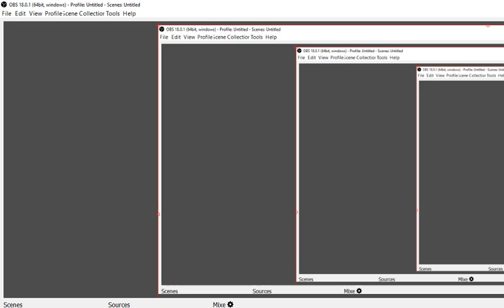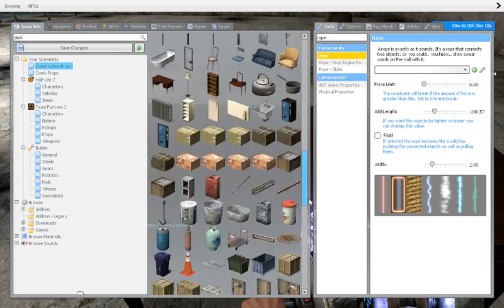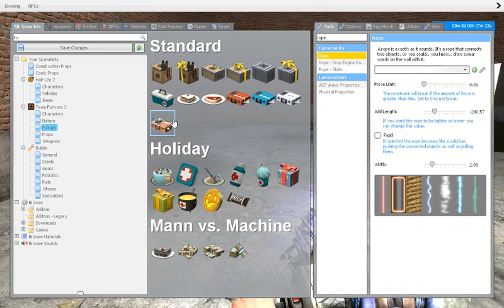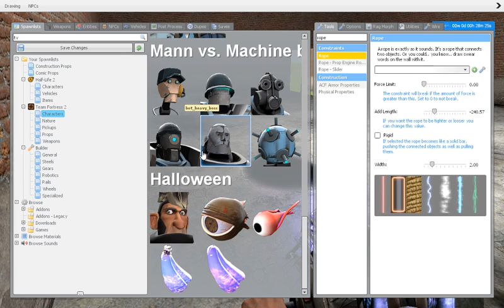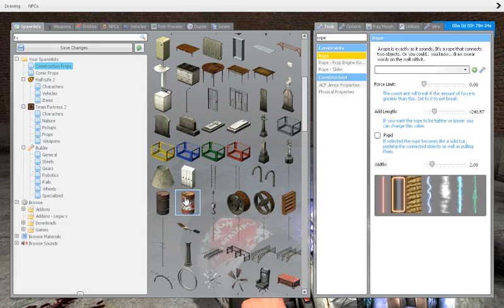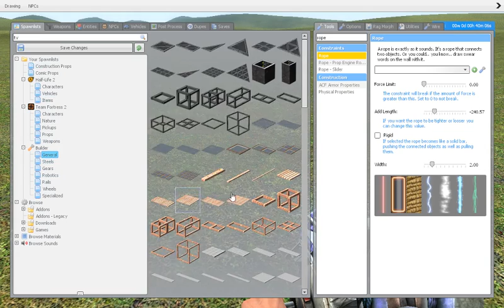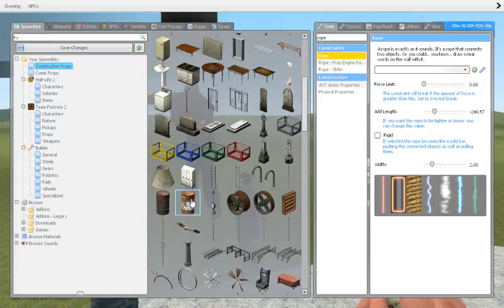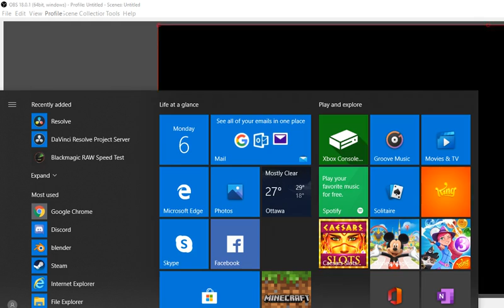crazy Garrys mod server i happened to join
this was a funny gameplay i've been in. i did freaky shit to a lot of people
also aidan kelley is in this